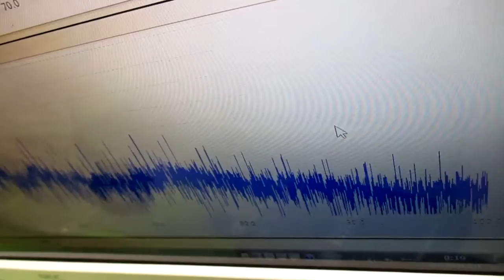超音波プローブの発振制御による振動評価技術